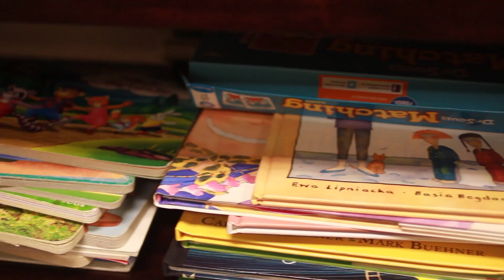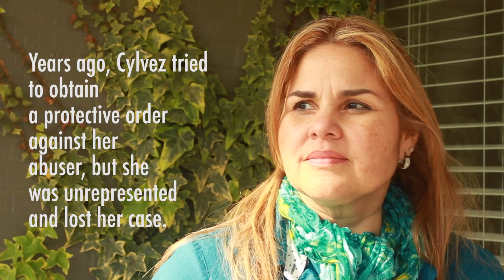A Community for Justice: Providing Safety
LSSP and LANC partner with so many great organizations to achieve justice for our community. One of the ways our organizations work to improve the safety of our community is through collaboration with local nonprofit Safe Alliance. Our partnership works to serve as many victims of domestic violence in our community as possible to allow more people to be represented in court when filing for a domestic violence protective order, make safety plans and have access to the resources they need to escape violence. Thank you for your partnership, Safe Alliance!